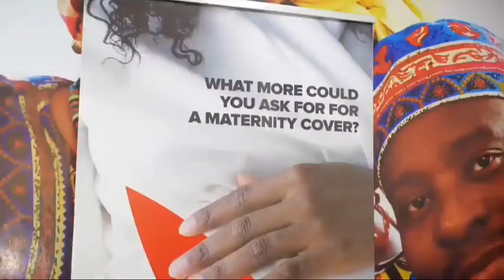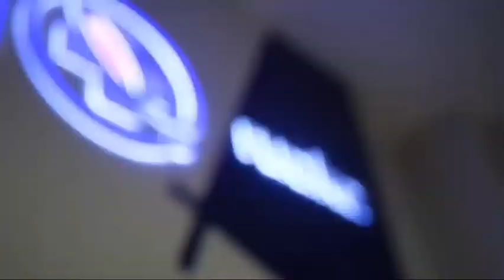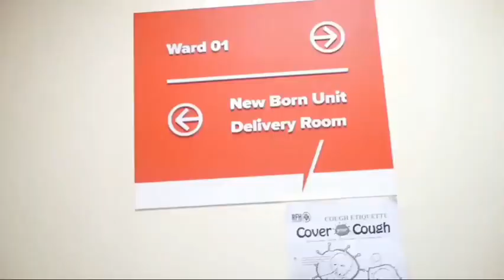YY COMEDIAN I Lost my First BABY GIRL before Delivery I thank God for this One😪❤